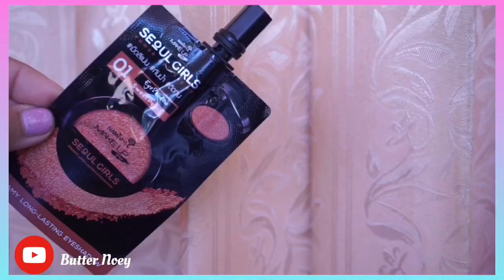แต่งหน้าสาย ฝอ ด้วย คสอ.7-11แต่งง่ายมากกกกกกกกกกกอีนาย!!!!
เครื่องสำอางที่ใช้นะคะ!!
1.Nami Makeup I'm Fresh Alo Lemon Brightening Gel 49 THB
2.Nami Makeup AA Aura Primer Base 49 THB
3.Nami Makeup Pro Seoul Girl Full Cover Concealer 49 THB สี Natural Base
4.Nami Makeup Pro BB Wet To Powder 49 THB
5.Nami Makeup Pro Seoul Girls Creamy Long Lasting Eyeshadow 49 THB เบอร์ 01 Sweet Peach
6.Nami Makeup Pro Seoul Girls Creamy Matte Lip&Cheek 49 THB สี 01 Burgundy (สีนี้เนยโครตชอบ!!!)
7.Nami Makeup
8.Mei Linda eyeliners 109 THB
9.Nami Makeup Pro Seoul Girls Creamy Matte Lip&Cheek 49 THB สี 02 Mocha Rose
10.Nami Makeup Pro Seoul Girls Creamy matte Lip&Cheek 49 THB สี03 Punchy Nude (สีนี้นู้ดงามจริงไอเลิฟ)

No Sponsors นะจ๊ะแต่ไปๆมาใช้Nami เยอะมาก ประดุจเขาจ้างมาขาย555555 ชอบแบรนด์นี้จริงเพราะมันถูกและดี เอาไป10/10

ขอบคุณที่ดูวีดีโอเนยนะคะ อย่าลืม!! กดLike กดShare กดSubscribe กดกระดิ่งและComment เป็นกำลังใจให้เนยได้ทำคลิปต่อๆไปด้วยนะคะ แล้วเจอกันใหม่น๊าาาาา❤️❤️

หรือLine:noey_1109 (For work)